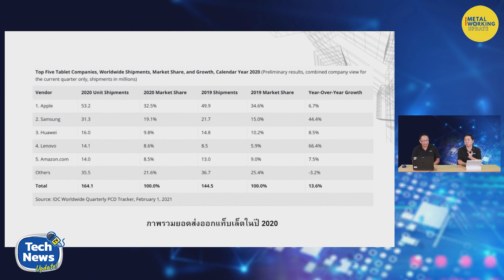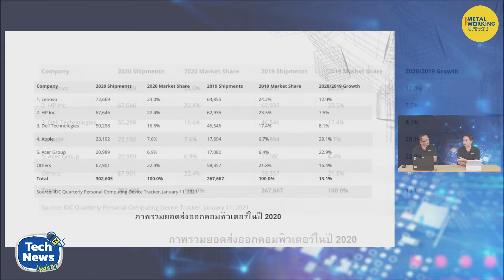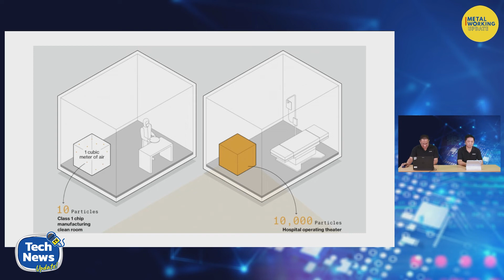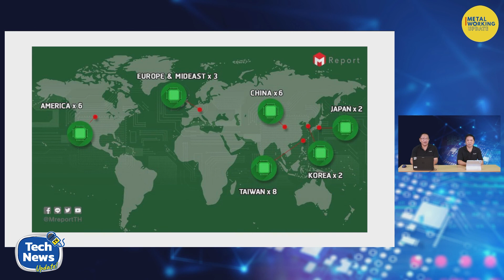วิกฤต ! ชิปเซตขาดตลาด สะเทือนอุตสาหกรรมโลก | TechNews | EP.10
ปัญหาขาดแคลนชิป ที่ตอนแรกเริ่มต้นจากการเป็นปัญหาเฉพาะในอุตสาหกรรมไอทีเพียงอย่างเดียว แต่ภายหลังก็ลามมายังธุรกิจข้างเคียงอื่นๆ (เช่น บริษัทรถยนต์ต้องหยุดเดินสายการผลิต เพราะมีชิปไม่พอใช้งาน) จนส่งผลสะเทือนต่ออุตสาหกรรมโลกเลยทีเดียว